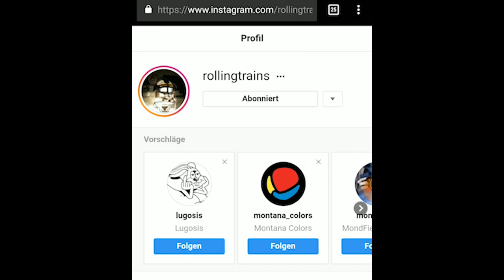Graffiti Zürich (zhcuts 1 to 5 with KCBR, VTO, UPSET and more)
lel